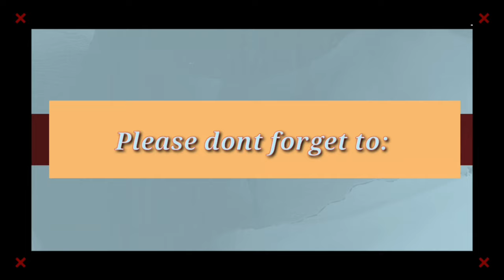Part 2 Gandalicious Toboso 2022 Asenso Pa Toboso